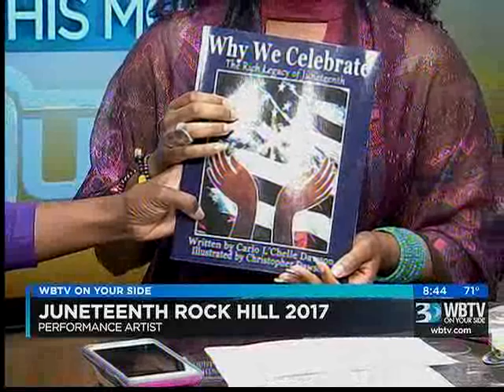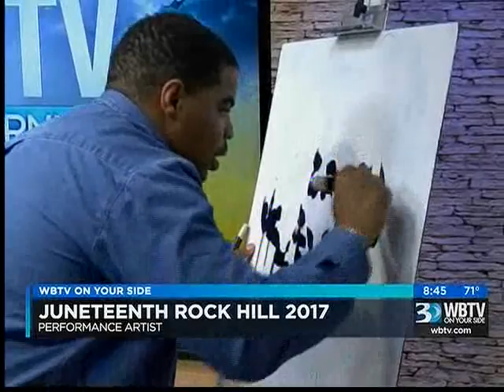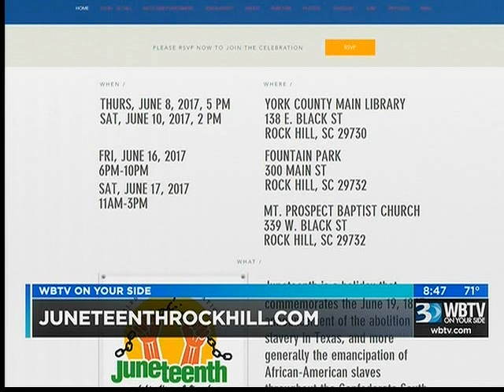06.05.17: AM Bounce #2 | Juneteenth Rock Hill 2017